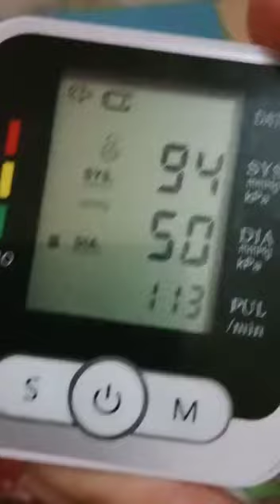Pengobatan dari Pengusadha secara holistik dengan Minyak Belog dan Dadapdanu (2)